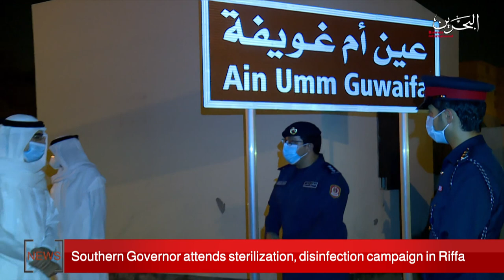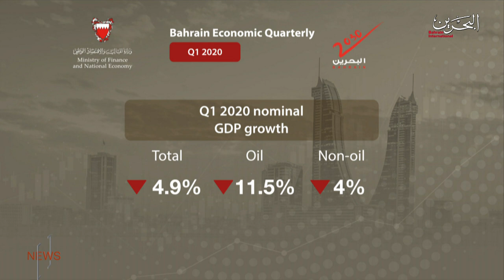BAHRAIN NEWS CENTER : ENGLISH NEWS 07-07-2020